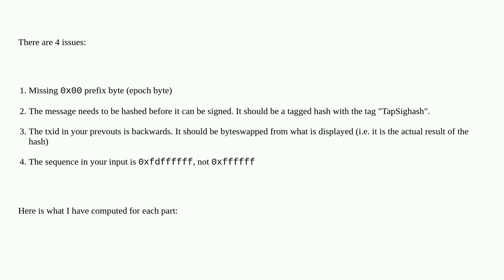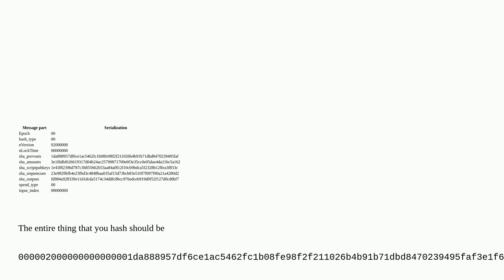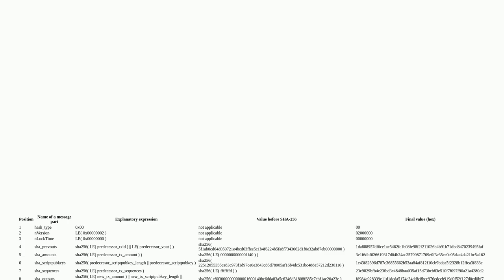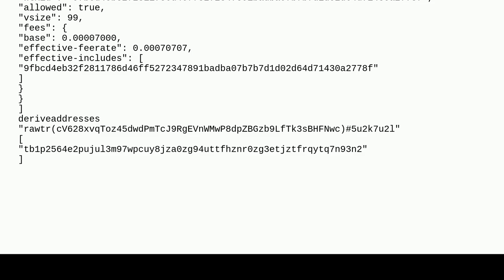Bitcoin: Example of key-path BIP-0341 signature message computation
Example of key-path BIP-0341 signature message computation

A special thanks goes out to the community

  taproot schnorr-signatures sighash